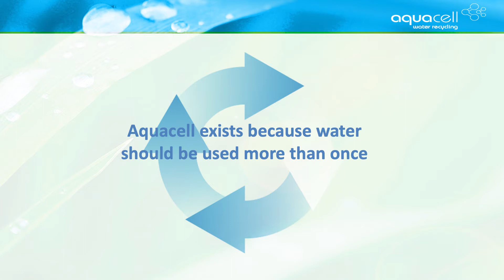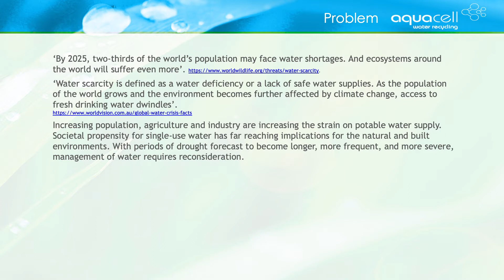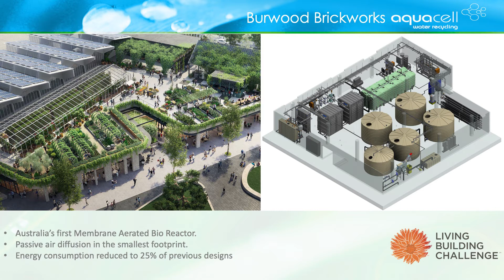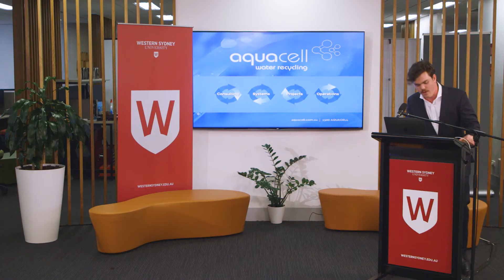Aquacell - Urban Futures Demo Day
Delivered from March to August 2020, the Urban Futures Accelerator has been designed to seed and grow innovation within the property development industry in support of Landcom and the University’s strategic priorities and aspirations for enhanced urban living in Western Sydney, NSW and Australia.

The accelerator has supported a strong cohort of PropTech Startups that will drive new thinking and innovation across areas including: community education, engagement and insights, liveability & sustainability markets & finance, compliance & regulation management.

Urban Futures leverages the rapid growth of the Western Sydney region and the property development ecosystem across Landcom, the University and a range of partners to promote innovation in urban living design and development. Start-ups have had the opportunity to develop their business models and pitch their ideas for products and services for current major property development projects that are seeking new and innovative solutions.

To find out more about the program and the startups, please